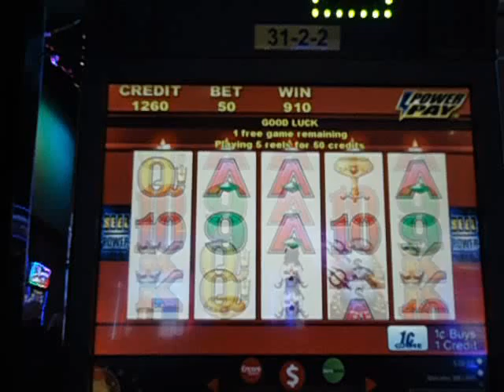Wicked Winnings II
Waited at the " Wicked Winnings Liar " for a WW IV slot to open up but this Series II slot did decent for me in the meanwhile.